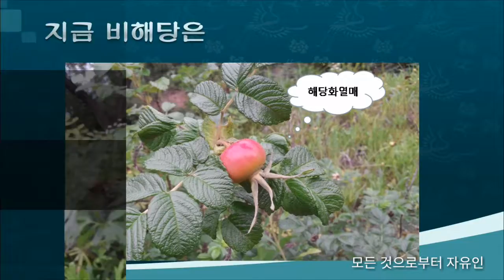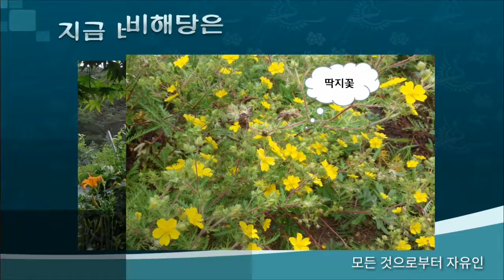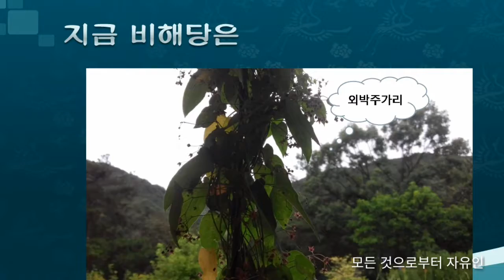다시 보는 지금 비해당엔, 지난 봄 그리고 여름의 행복충전소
나의 작은 식물원 비해당

자발적 은둔처와 자발적 유배지

여름에는 비해당이 나의 자발적 은둔처
겨울에는 이칠봉이 나의 자발적 유배지

여름이라 함은 늦봄부터 늦가을까지
겨울이라 함은 늦가을부터 봄까지다.

비해당에서도 사람 구경하기 어렵고
이칠봉에서도 사람 구경하기 어렵다.

그러기에 은둔처이고 유배지이다.

어떤 사람은 말한다.
비해당에서 어떻게 견디느냐고?
그러면 나는 피식 웃고 만다.

이칠봉에서 어떻게 견디느냐고?
그러면 나는 또 피식 웃고 만다.

그들에게 견디는 게 아니라
적응이라고 하면 이해하지
못할 것이기 때문이다.

어떤 환경에 견디려고 하면
순간순간이 길 수밖에 없다.

하지만 적응하는 것이라 여기면
순간순간은 그야말로 순간이다.

그러면 시간은 물 흐르듯 조용히 잘 간다.

그러기에 비해당에서도
이칠봉에서도 나를 적응한다.

자발적이기에 나의 은둔처가 좋다!

타의이거나 남의 강압이라면
나는 이 환경에서 못 견딜 것이다.